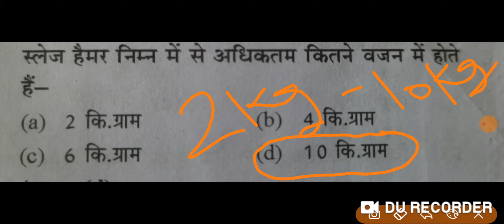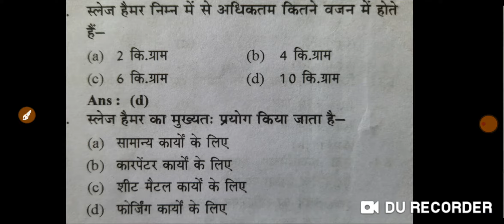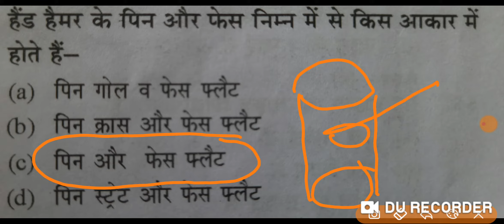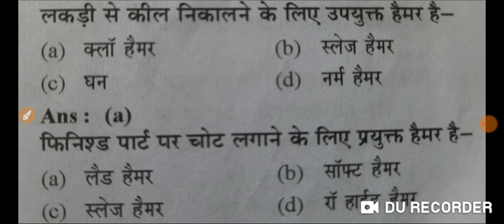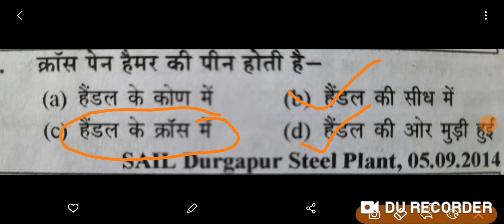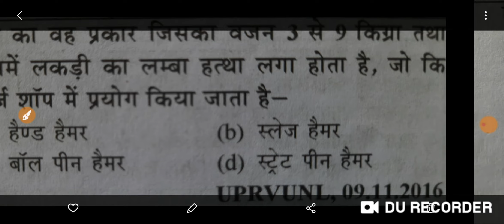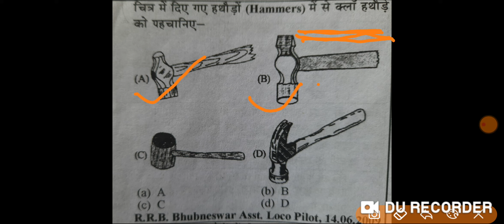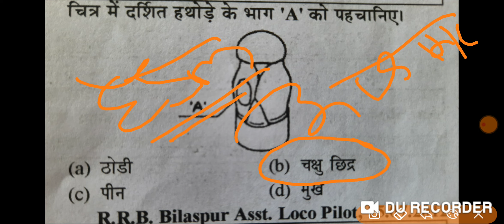शून्य से शिखर तक फिटर थ्योरी प्रथम वर्ष पार्ट 3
नमस्कार दोस्तों
हमारे youtube चैनल fitter फिटर गुरुजी पर सभी प्रकार की टेक्निकल गवर्नमेंट जॉब जैसे DRDO ,DMRC ,ISRO,MES,OFB,SAIL,HEL, आदि की संपूर्ण तैयारी करवाई जाती है साथ ही गत वर्ष के पेपर हल करवाए जाते हैं
धन्यवाद